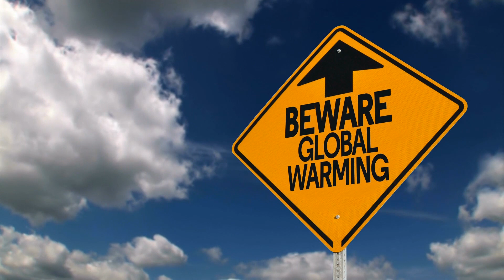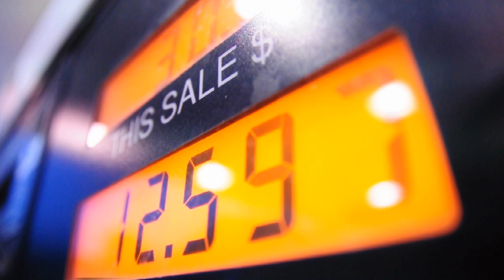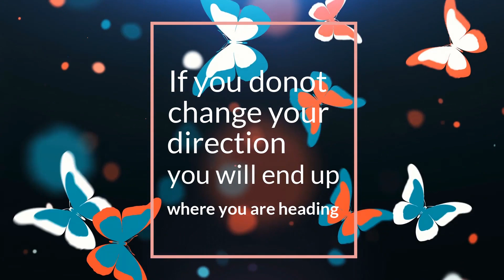ప్రపంచ వాతావరణ సంక్షోభం|WORLD CLIMATE CRISIS EXPLAINED IN TELUGU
"Climate crisis" is a phrase that some organizations are using as a descriptor for climate change and global warming.

In some cases, this is an intentional effort to reframe the issue to jump-start aggressive climate change mitigation. For example, as of July 2019, the coalition Call It a Climate Crisis Campaign[1] is circulating an online petition that in part says, "The words your reporters and anchors use matter. What they call something shapes how millions see it – and how entire nations act."[2] Others are also embracing the expression "climate crisis" simply because they believe it is more accurate. On May 17, 2019 The Guardian announced it would begin using the new expression, along with "global heating". Editor-in-Chief Katharine Viner explained, "We want to ensure that we are being scientifically precise, while also communicating clearly with readers on this very important issue. The phrase ‘climate change’, for example, sounds rather passive and gentle when what scientists are talking about is a catastrophe for humanity.